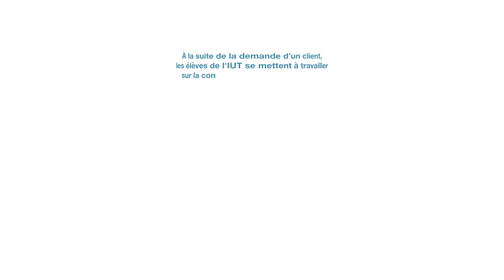Projet Global de conception, production et conditionnement d'un packaging [Vidéo 360°] - IUT Evreux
AFIFOR x IUT Evreux
Projet Global de conception, production et conditionnement d'un packaging [Vidéo 360°]
Pour en savoir plus sur le packaging conçu et produit dans la vidéo (graphisme, découpe)